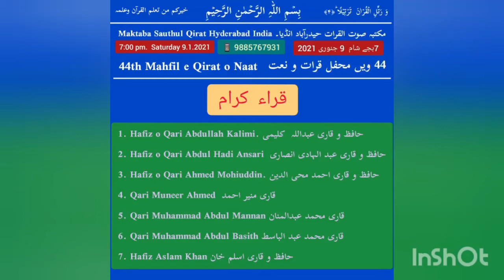44th Mahfil e Qirat o Naat - Hafiz o Qari Abdullah Kalimi